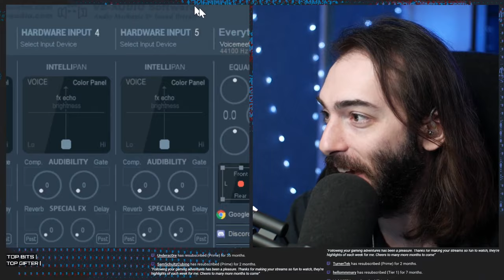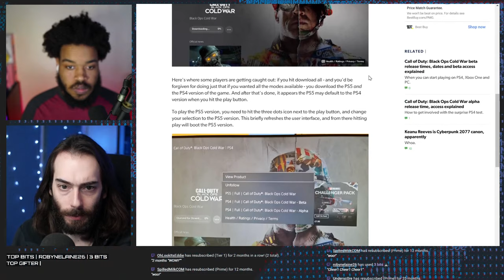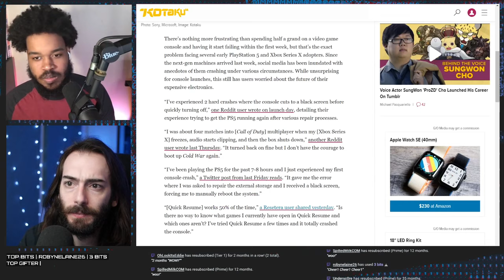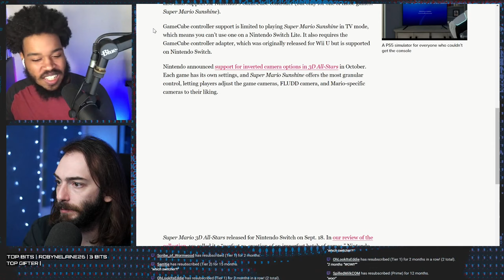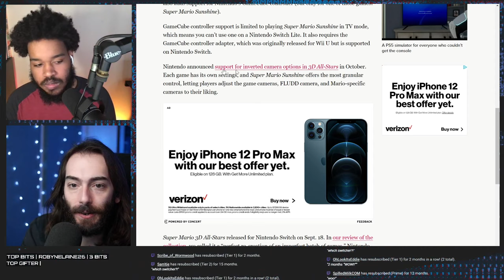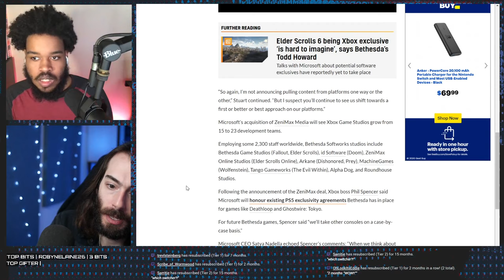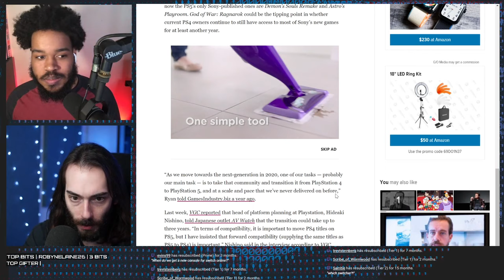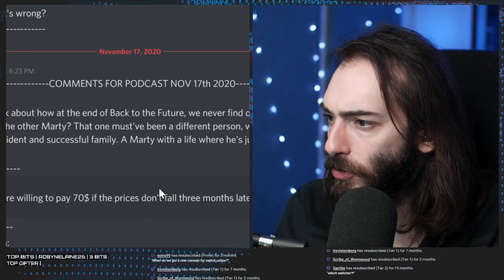XSX vs PS5 Technical Issues - WDP Ep 5 w/@WatchReDirect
• 0:00 Intro
• 2:12 Xbox Series X VS PS5 PROBLEMS
• 5:49 After checking out the new Xbox Series X and PlayStation 5, we can see which console comes out on top at this point in time.
• 12:13 PlayStation 5 users may not realize they're playing PS4 versions of games
• 17:39 UNFORTUNATELY, there are some glaring technical problems with new consoles that consumers are experiencing.
• 48:04 Mario 3D All Stars received another big update
• 1:00:56 Microsoft will allow new Bethesda games to be played on other consoles after all
• 1:14:12 PlayStation boss will not commit to new God of War being playable on PS4
• 1:16:55 Nintendo Switch hits record sales for 23rd month in a row
• 1:25:10 Sega shows of never before seen Sonic Adventure concept art
• 1:28:12 TOTW
• 1:29:18 Q&A

Wulff Den
696 Old Bethpage Rd # 508